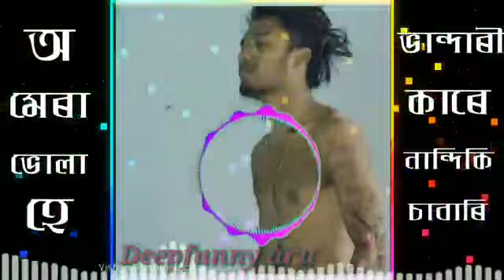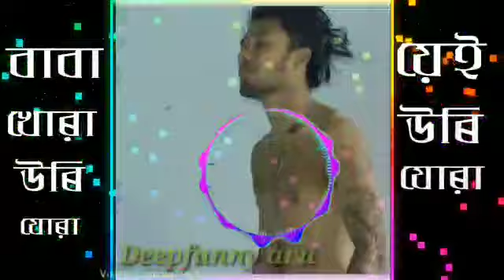Bhole baba COVER SONG ¦BABA KHUA URI JUWA 2020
মহা দেৱা my new song pls watching ..

prod:voloco mobile apps